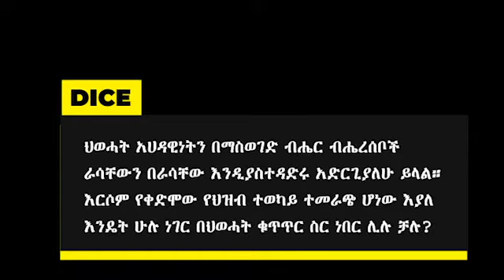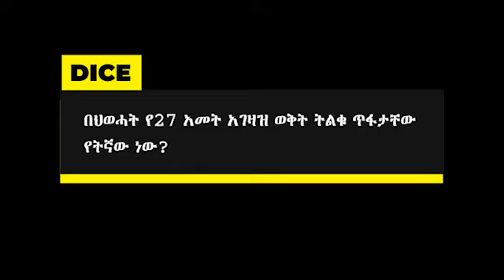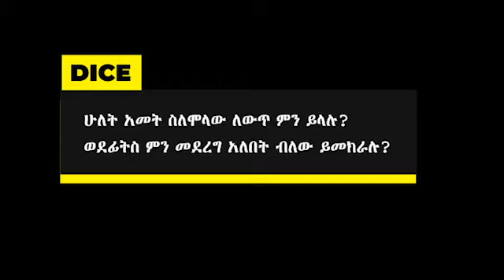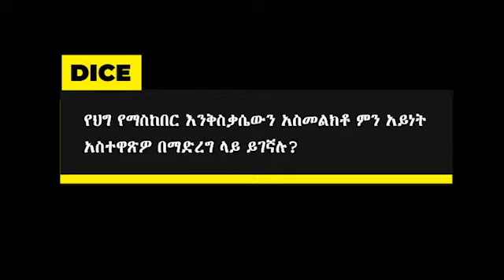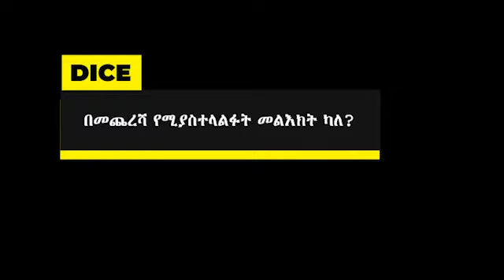ቆይታ ከዶ/ር ነብዩ ገሰሰ ጋር - የኦሮማራ መሰረተ ሃሳብ ጠንሳሽ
ቆይታ ከዶ/ር ነብዩ ገሰሰ ጋር የቀድሞው የኢሊባቡር ክፍለሀገር የህዝብ ተወካዮች ምክር ቤት አባል እና የኦሮማራ መሰረተ ሃሳብ ጠንሳሽ

Ethiopian Digest የሕዝብ ድምጽ የሆነ ሚዲያ ሲሆን በኢትዮጵያ ሚዲያ ውስጥ  የረዥም ዓመታት ልምድ ባላቸው ባለሙያዎች የሚዘጋጅ፤ ወቅታዊና አገራዊ ጉዳዮች በብስለት የሚተነተኑበት፣ ዜና ትንታኔዎች የሚመለከታቸውን አካላት በማናገር የሚቀርቡበት፣ ነፃ ሃሳቦች የሚንጸባረቁበት፥ ማሕበራዊ፣ ፖለቲካዊና ኢኮኖሚያዊ ነገሮቻችን በአግባቡ የሚፈተሹበት ሚዲያ ነው !